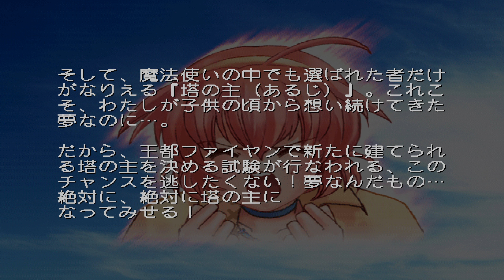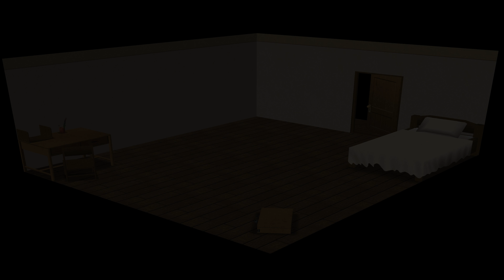redream Tricolore Crise